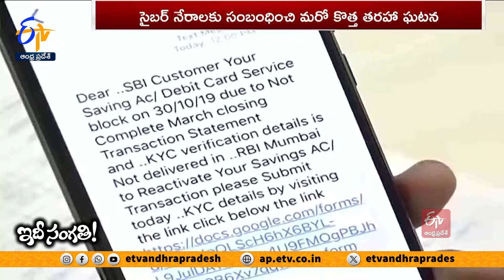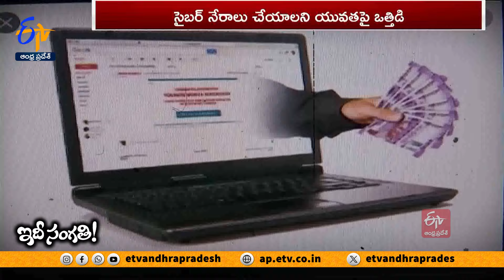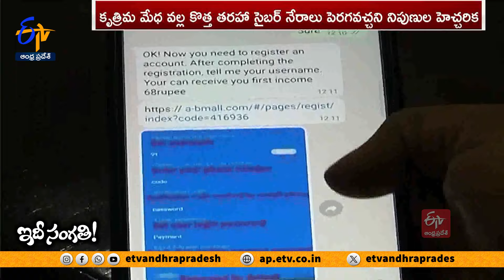రోజురోజుకు పెరిగిపోతున్న సైబర్‌ నేరాలు | Cyber ​​Crimes are increasing Day by Day | idisangathi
ప్రస్తుత సాంకేతిక యుగంలో సరికొత్త విప్లవం ఇంటర్నెట్ . అరచేతిలో ఇమిడే స్మార్ట్ ఫోన్ ద్వారానే సకల సేవలూ పొందే వీలు కల్పించింది ఈ అంతర్జాలం. వస్తువుల కొనుగోలు నుంచి డబ్బుల చెల్లింపు వరకు కూర్చున్న చోటు నుంచే అన్నింటినీ పూర్తి చేసే వెసులుబాటు అందించింది. అయితే ఇది నాణేనికి ఒకవైపు మాత్రమే. ఇంటర్నెట్ .సైబర్ మోసాలకు కూడా కేంద్రంగా మారింది. రోజుకో కొత్త తరహా మోసంతో సైబర్ నేరగాళ్లు బ్యాంకు ఖాతాలను లూటీ చేస్తుండగా, మరో నయా సంఘటన కలకలం సృష్టిస్తోంది. ఉద్యోగాల పేరుతో యువతను మోసగించి వారి చేత సైబర్ నేరాలు చేయిస్తున్న కాంబోడియా ముఠాల వ్యవహారం వెలుగులోకి వచ్చింది. మరి సైబర్ నేరగాళ్లు ఇంతలా రెచ్చిపోవడానికి కారణం ఏమిటి. ఎన్ని కట్టడి చర్యలు తీసుకుంటున్నా ఎందుకు వీరి ఆగడాలకు అడ్డుపడడం లేదు. వీరి బారి నుంచి ప్రజలు ఎంత మేరకు అప్రమత్తంగా ఉండాలి.